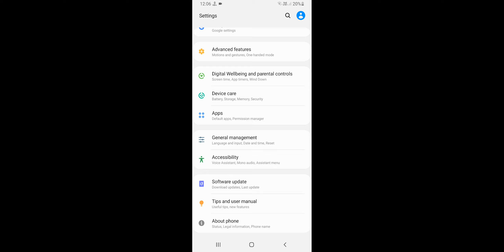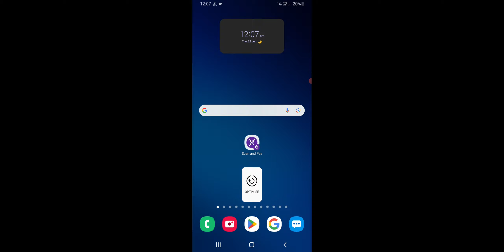Samsung Devices Touch Kaam Nahi Kar Raha Problem Solve